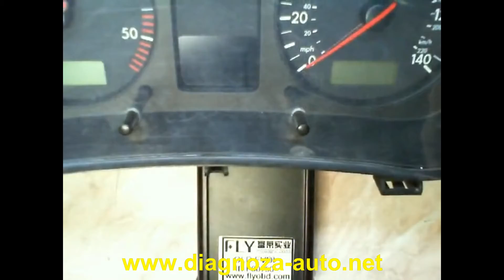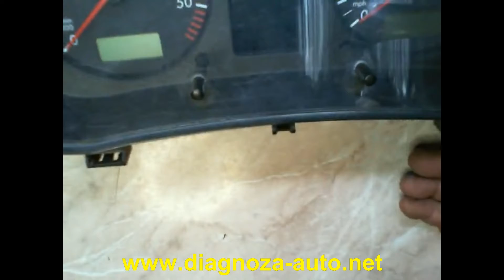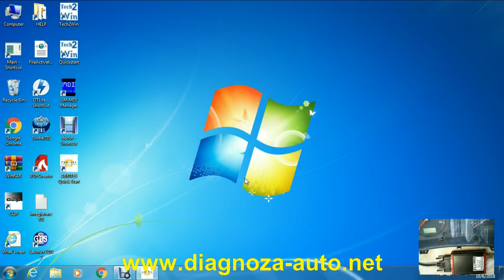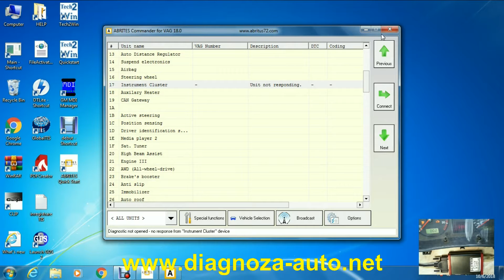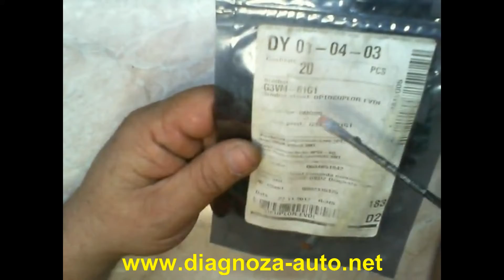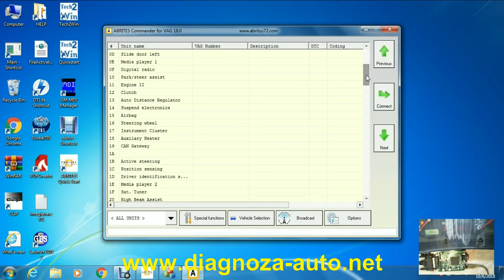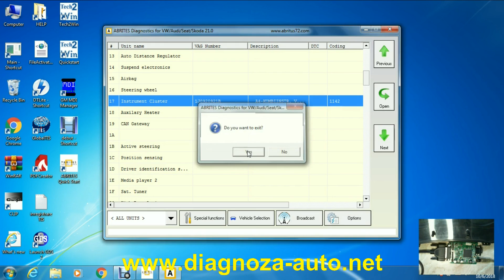Repair FVDI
In this video you can see how fix K-line comunication when is broken.This method is for all FVDI version.